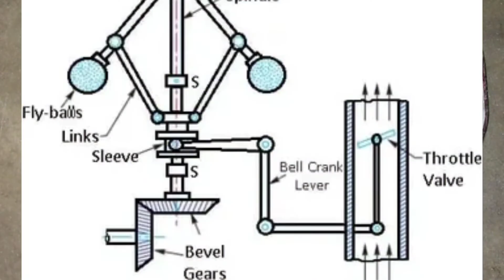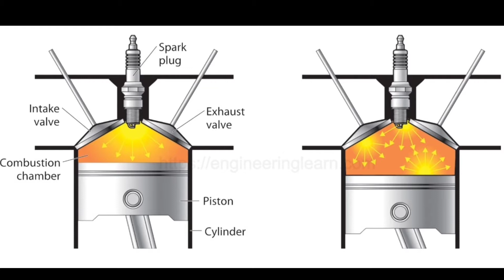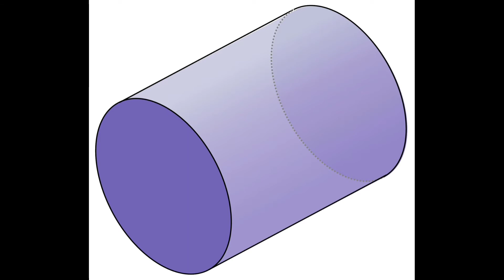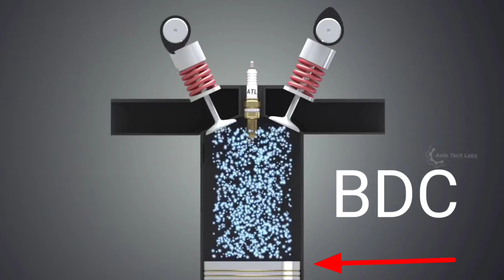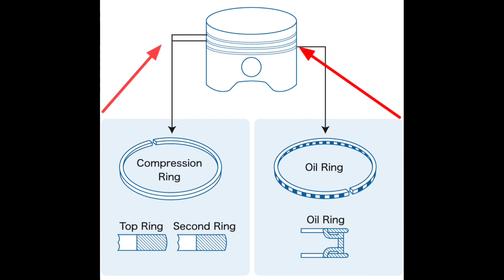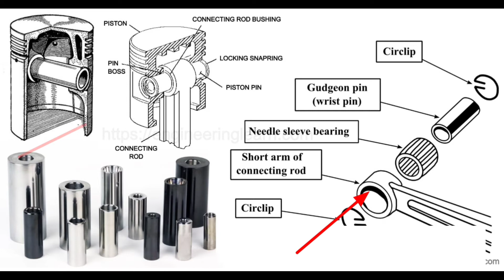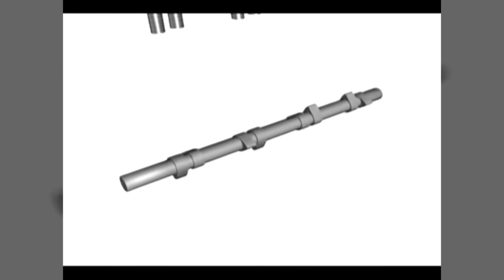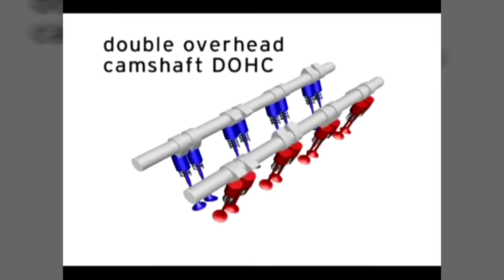ইঞ্জিনের যন্ত্রাংশের ধারণা | Basic Parts of Engine .|| Car Engine parts and its functions .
Basic Parts of Engine .|| Engine parts concept . Car Engine parts and its functions .
A car engine is a complex mechanism, design with multiple internal parts that work like clockwork to create power that runs your vehicle. All parts must be in good condition for the engine to work properly. A mistake can be catastrophic!
Let’s know the parts of an engine. The engine block houses the parts such as the timing chain, camshaft, crankshaft, spark plugs, cylinder heads, valves, and pistons. Pistons pump up and down as the spark plugs fire and the pistons compress the air/fuel mix.